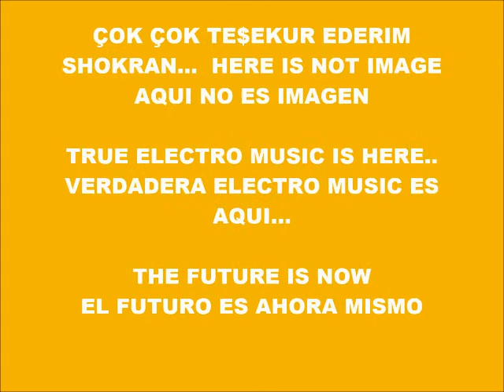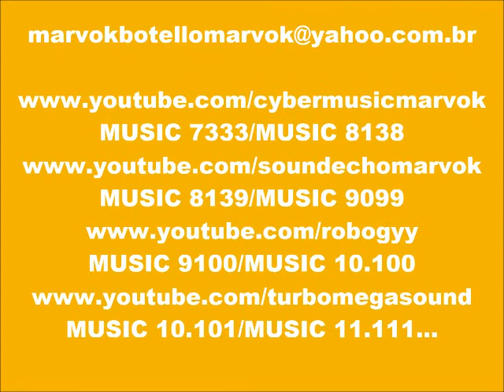CYBER MUSIC 10.146-ECHO MUSIC-PRODUCED IN MY PLAY 2 MARVOK345